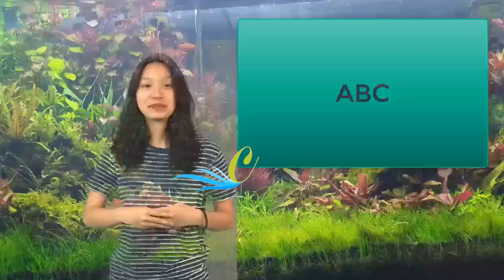Ejercicios de abdominales | Lydia Patton